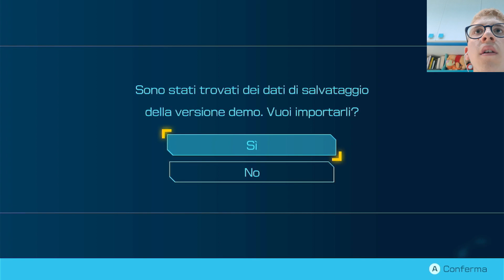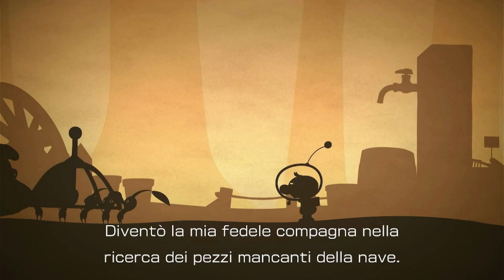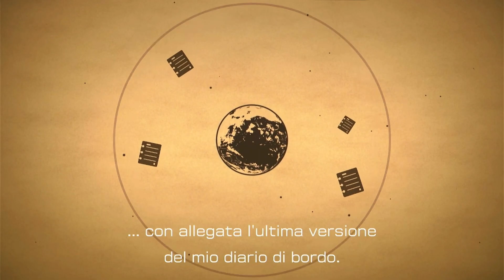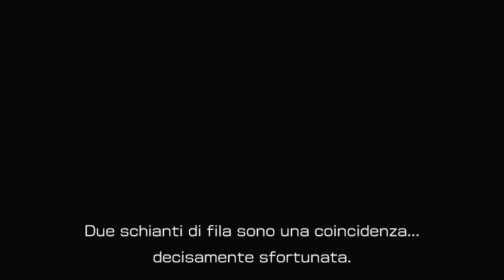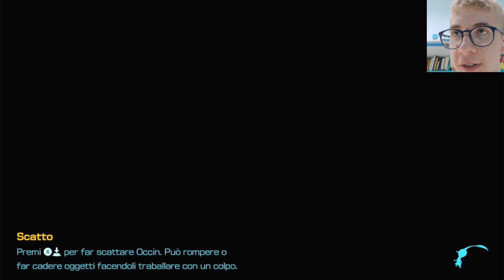PROVIAMO IL NUOVO GIOCO DI PIKMIN - Episodio 1 | Pikmin 4 ITA